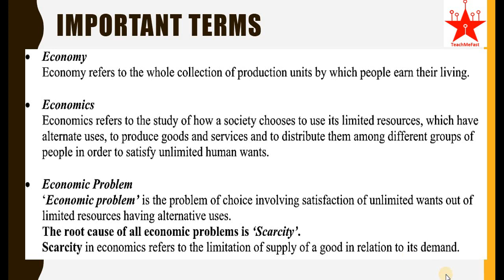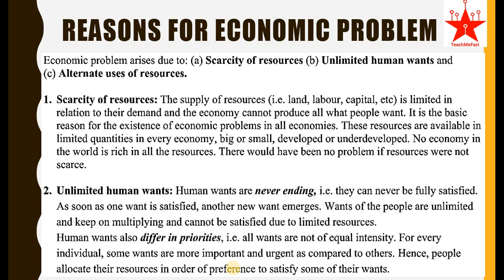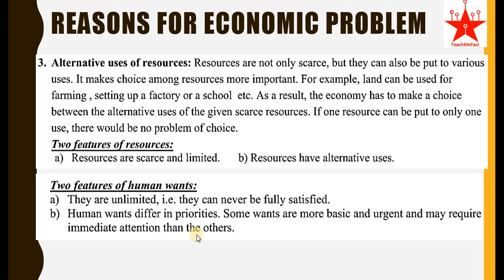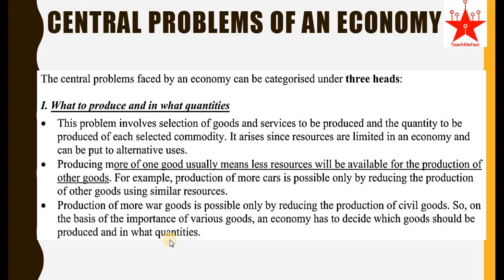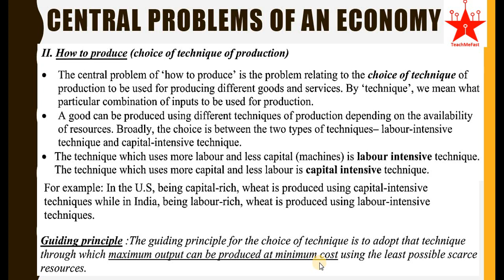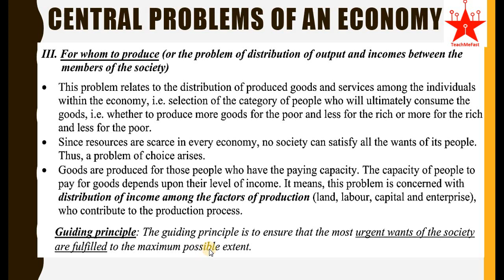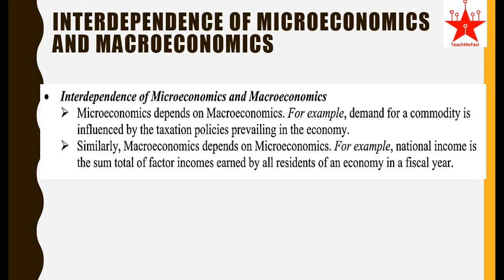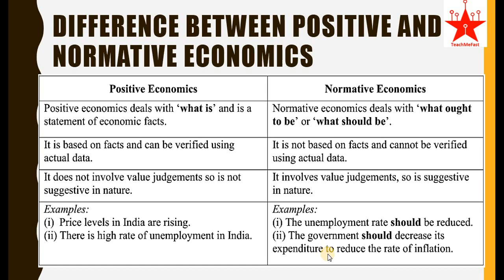Class 11 Microeconomics Ch-1 Introduction to Microeconomics - In Hindi (Part-1) 2021-2022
Topics Covered:
What is Economy,
What is Economics,
What are Economic Problem,
Reasons for Economic Problem,
Scarcity of resources,
Unlimited human wants,
Alternative uses of resources.
Central Problems of an Economy,
Problem of allocation of resources,
What to produce and in what quantities,
Difference between Microeconomics and Macroeconomics,
Opportunity Cost,
Difference between Positive and Normative Economics